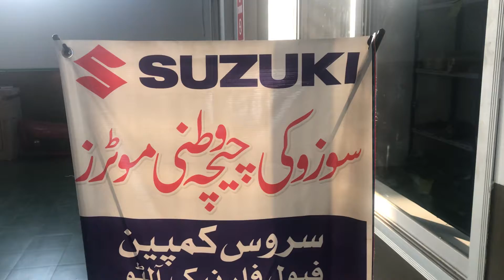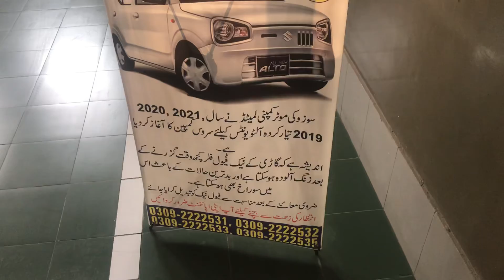Suzuki ALTO Walo Ka Lia Khush Ki Bat | Ab Fuel Pipe Change Karwai Free | 19 , 20 , 21 Model Ki Mujee